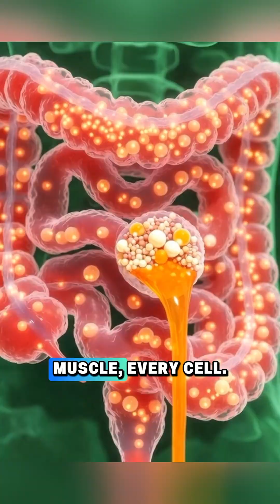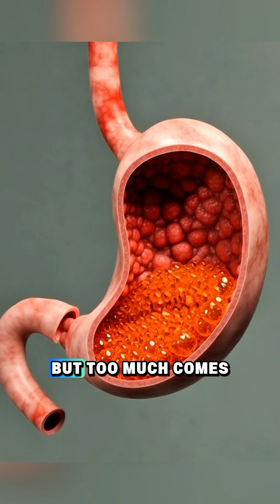What Orange Juice Does Inside Your Body 🍊⚡ | 3D Internal View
Witness the incredible journey of orange juice inside the human body — from the moment it enters your mouth to the way your stomach breaks it down and your intestines absorb every nutrient.
This 3D cinematic anatomy video shows how orange juice boosts your brain, strengthens your muscles, supports gut health, and powers your entire body with energy.

But too much can also cause irritation, sugar spikes, and fatigue.
Balance is the real power. 🍊⚡

Watch this 3D breakdown and share it with someone who loves orange juice!

orange juice digestion, orange juice benefits, orange juice side effects, 3D anatomy video, digestive process animation, medical visual, nutrient absorption animation, vitamin C effects, body energy boost, health education video, green screen anatomy, food inside body animation.

One glass of Orange Juice… and your whole body activates! 🍊⚡ Watch what really happens inside.